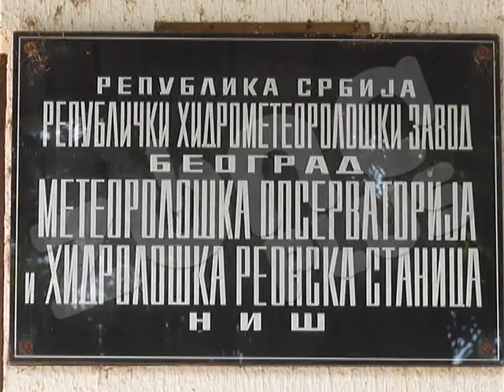DO KRAJA NEDELJE MIHOLJSKO LETO